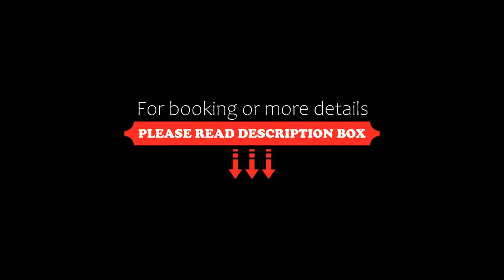Hotel Meadows, Varanasi, India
About Property:
Set in Varanasi, 3.5 km from Godowlia, Hotel Meadows features air-conditioned accommodation and massage services. Among the facilities of this property are a restaurant, a 24-hour front desk and room service, along with free WiFi. Free private parking is available and the hotel also offers car hire for guests who want to explore the surrounding area.
At the hotel, all rooms include a desk. All guest rooms feature a private bathroom, free toiletrie...
Property Type: Hotel
Address: The Mall Road S-20/52-3, Nepali Kothi, the mall Road, Cantonment, Varanasi Cantt, 221002 Varanasi, India
Searching For
1. Hotel Meadows - Varanasi - India
2. Hotel Meadows - Varanasi - India Address
3. Hotel Meadows - Varanasi - India Rooms
4. Hotel Meadows - Varanasi - India Amenities
5. Hotel Meadows - Varanasi - India Offers and Deals
Audio Credit:
Track Title: Blank Slate
Artist: VYEN